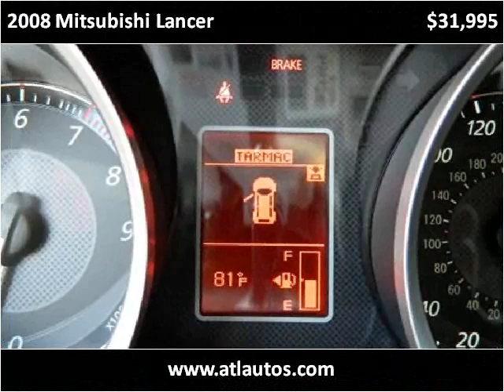2008 Mitsubishi Lancer Used Cars Snellville GA